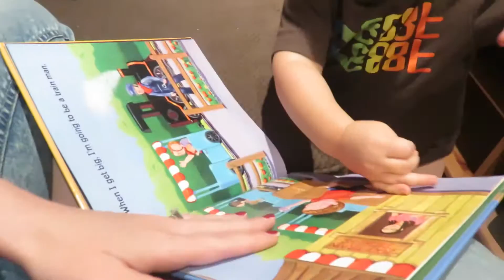Elmo Had It Comin'...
Therese keeps her promise to Quentin and erm, reads a book...